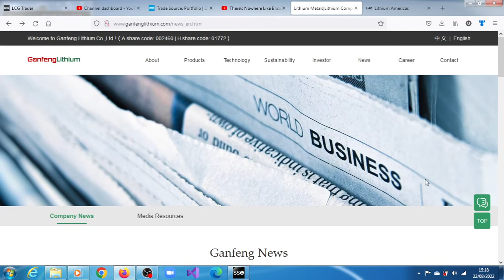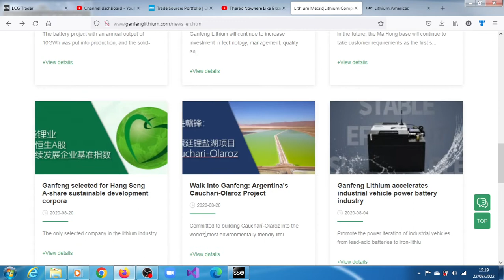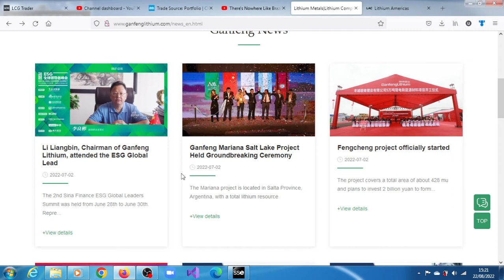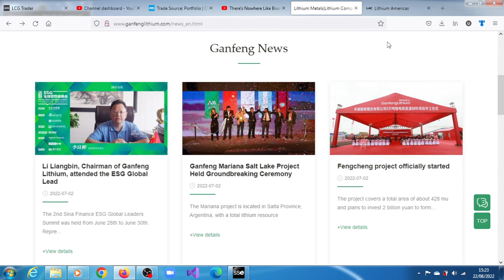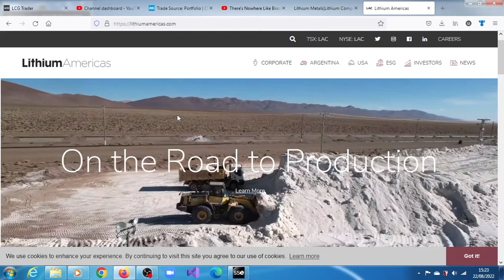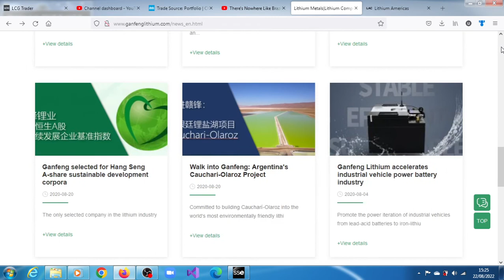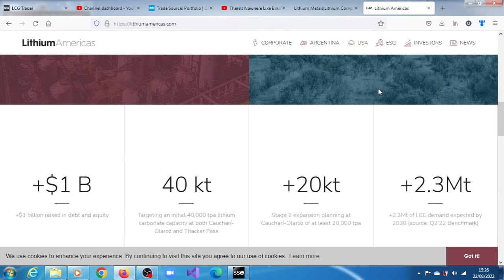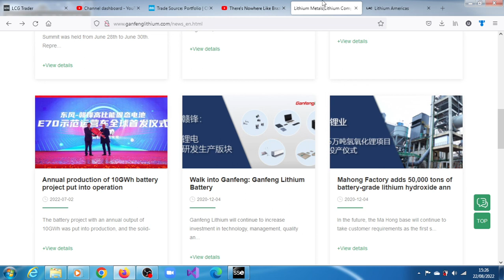Lithium Refiners Are Minting Money According Elon Musk. Ganfeng Lithium And Lithium Americas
With customers including Tesla, BMW and Volkswagen, Ganfeng’s every move faces mounting scrutiny. When lithium prices slumped in 2019, the company kept investing, said John Kanellitsas, executive vice-chair of Lithium Americas, of which Ganfeng owns 20 per cent.

lithium stock price
cheapest lithium stocks
lithium stocks etf
lithium stocks to buy
5 best lithium stocks
lithium stocks uk
top 10 lithium stocks
lithium mining stocks